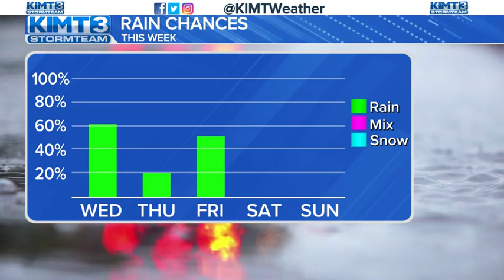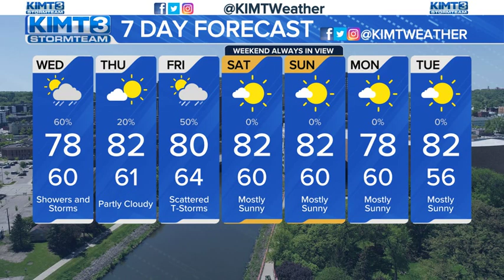Showers and storms move in tonight and Wednesday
Overnight and early into Wednesday morning, scattered showers and possible storms return. These chances will persist through the morning commute. By the afternoon, sunnier conditions are expected, which will help boost temps back into the 80s. This daytime heating will give us another chance for scattered showers and potential storms through the evening hours of Wednesday. Additional chances for rain pop in here and there through the rest of the week as temperatures stay near normal for this time of the year.